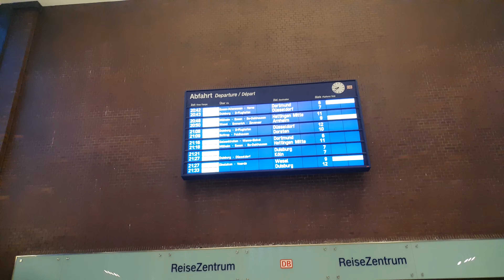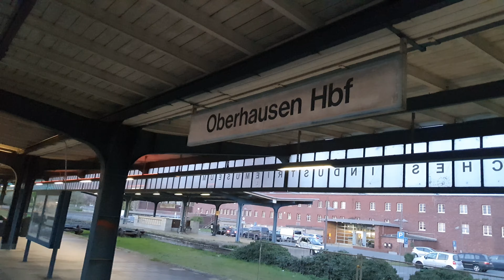DB Hbf Oberhausen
Oberhausen Hauptbahnhof – główny dworzec kolejowy w Oberhausen, w kraju związkowym Nadrenia Północna-Westfalia, w Niemczech. Stacja została otwarta w 1846. Znajdują się tu 6 peronów. Obecny budynek dworca pochodzi z 1934.